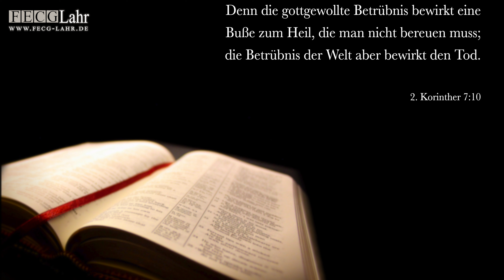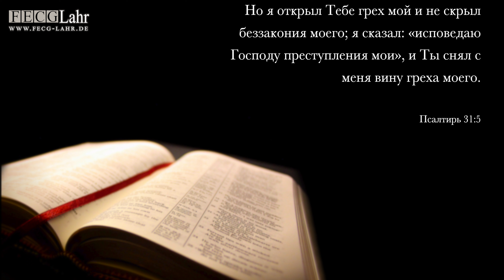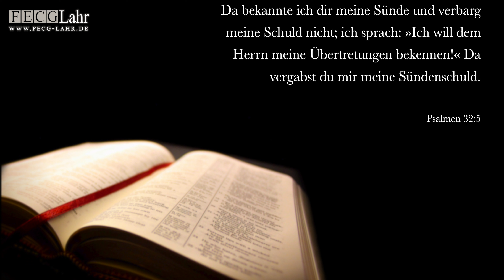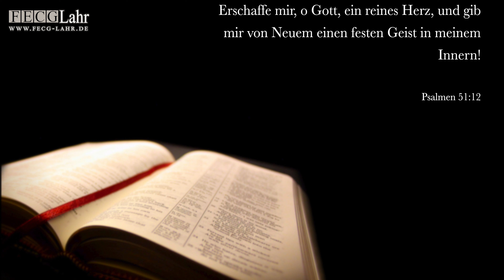Две печали | Zwei Sorgen. Oleg Riegel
Контакты:

Hans-Inderfurth-Straße 11
77933 Lahr

Банковские данные:

BIC: GENODE61LAH